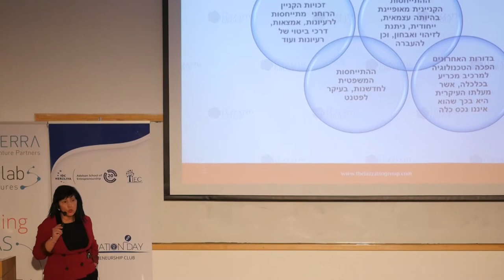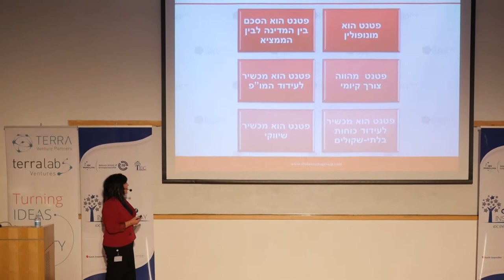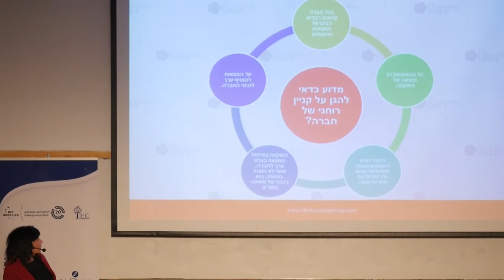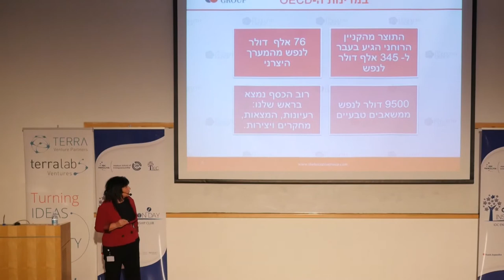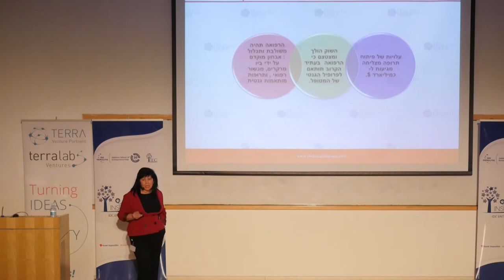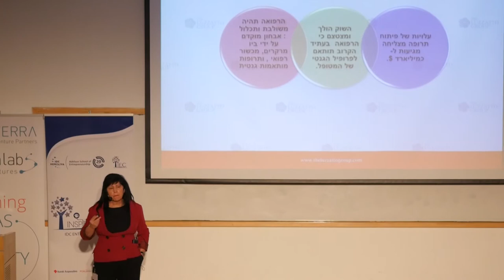Inspiration Day 2015 - Dr Esther Luzzatto